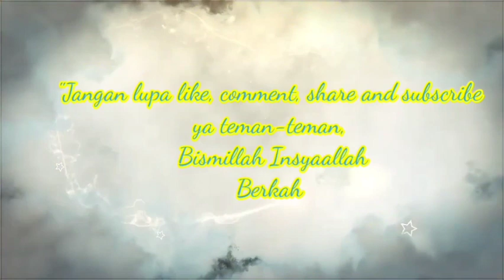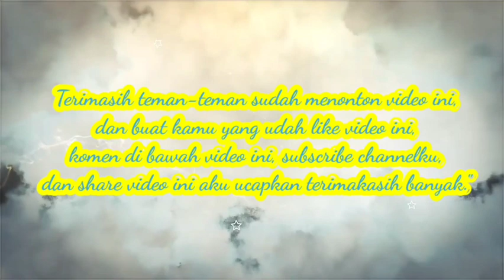Abah guru Sekumpul membaca syair Bi bismillahi maulana dan do'a akhir majlis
CERAMAH ABAH GURU SEKUMPUL
ABAH GURU SEKUMPUL MARTAPURA MEMBACA SYAIR BI BISMILLAHI MAULANA DAN DO'A AKHIR MAJLIS

Haul bangil
Haul abah guru bangil
Maulid al-habsyi
Ar-raudhah
Sekumpul